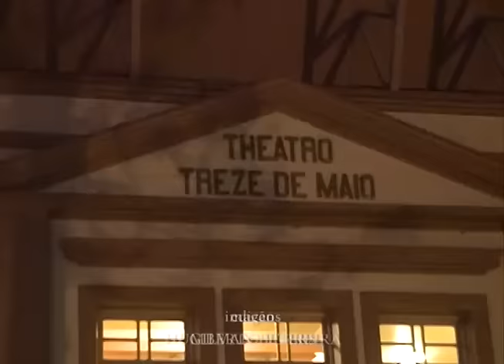Acontece UFSM - Encontro de Talentos 2015